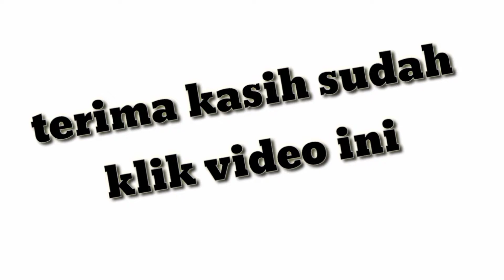MVP ODETTE MANIAC COMBO JHONSON _ mobile legends bang bang Indonesia gameplay